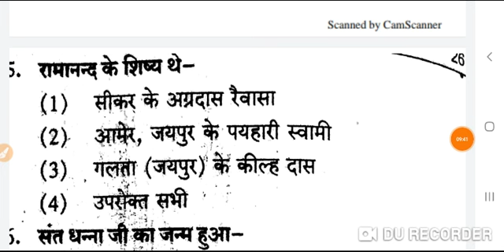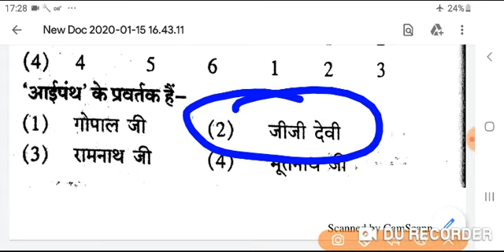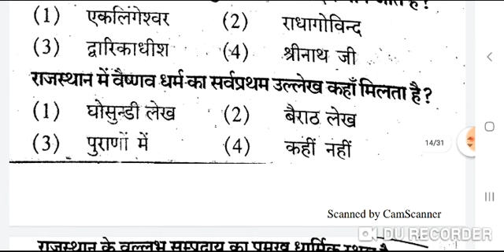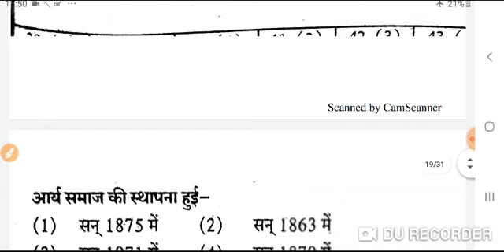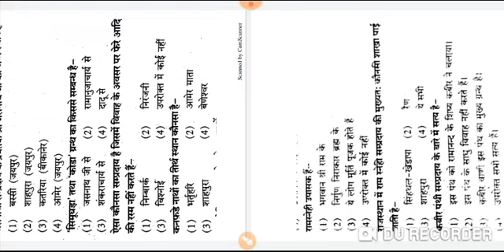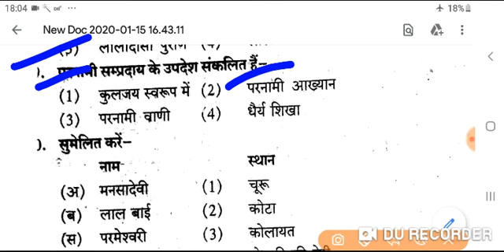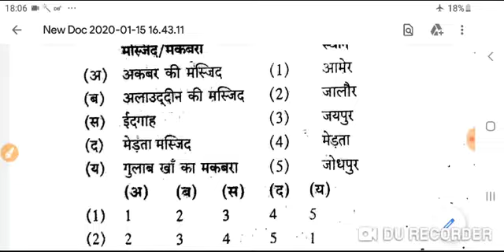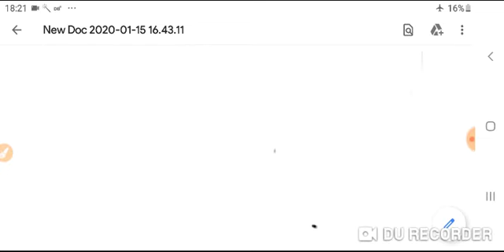राजस्थान के लोक देवता | RAJASTHAN HIGH COURT EXAM DATE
lok devta || sant n sampradaay